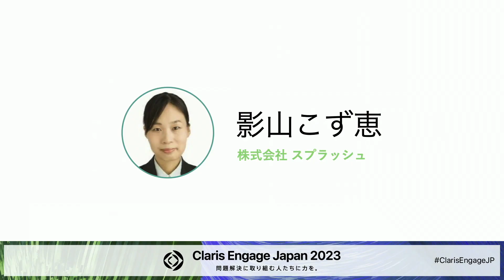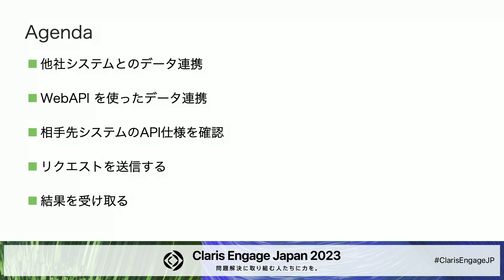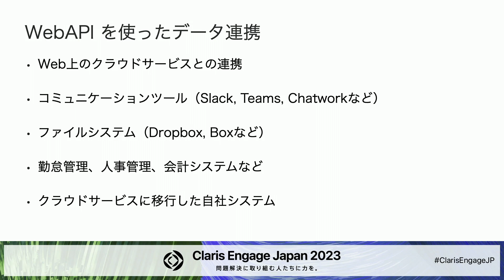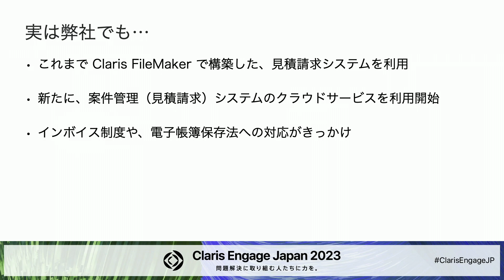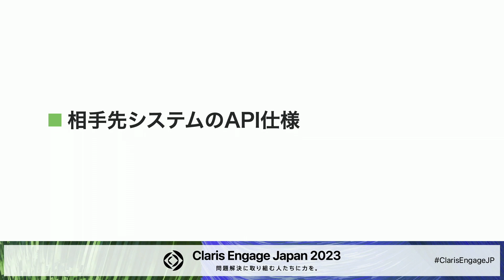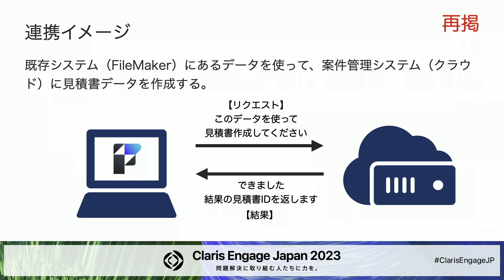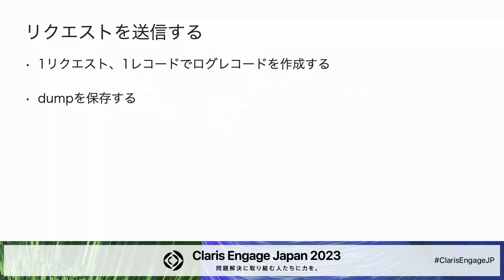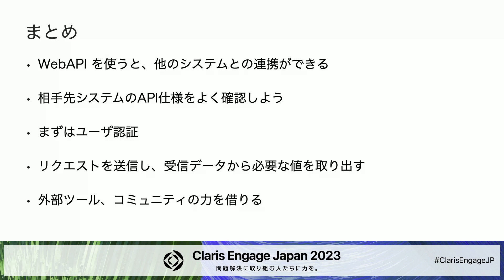WebAPIを使った他社システムとのデータ連携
株式会社スプラッシュ　影山 こず恵 氏

WebAPIを使った他社システムとのデータ連携について、紹介します。
[Claris Engage Japan - Annexにライブ中継されます]

セッションで学べること
・Claris FileMakerと他社システムとのデータ連携手法
・cURLの使い方

・他システムと連携したいインハウス開発者
・Claris FileMakerからの連携について知りたい他システム担当の方
・情報システム部門の方